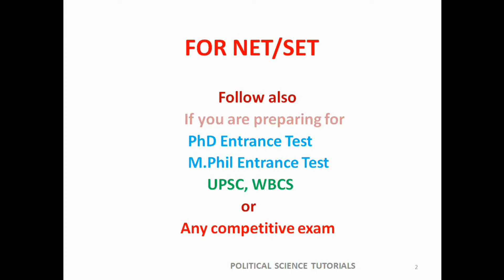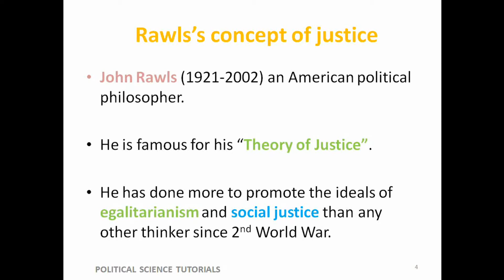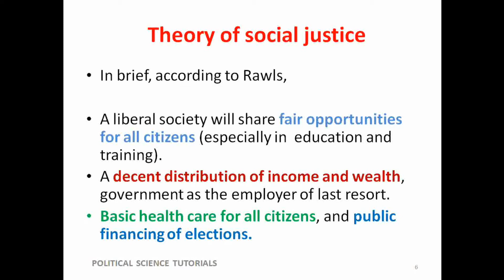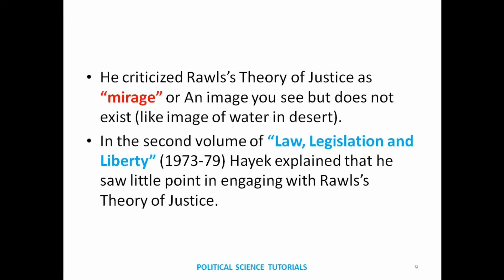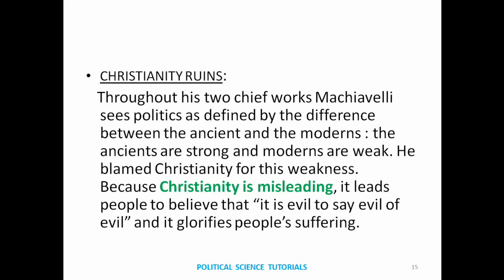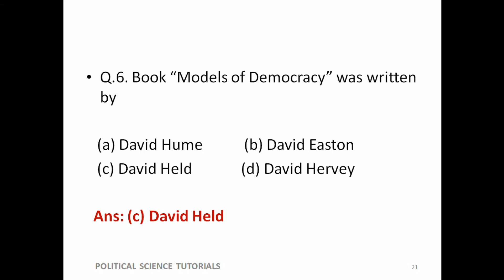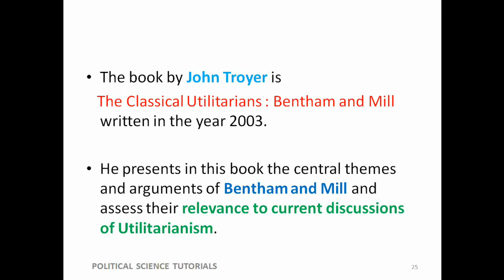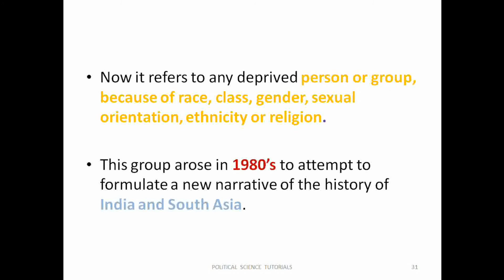Political Science: MCQs Ep-6 for NET/SET, M.Phil, PhD entrance test or any competitive exam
Political Science Tutorials uploading videos on important topics of Political Science and MCQs. In this video there is a discussion about John Rawls's theory of Social Justice and Machiavelli's Political theory, Subaltern Studies and other question in brief or for quick revision. To know more please watch the video. For daily post on different IMPORTANT topic LIKE our page Political Science Tutorials.